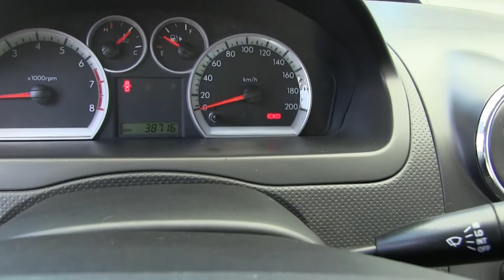Chevrolet / Aveo / 2017 - HL218039